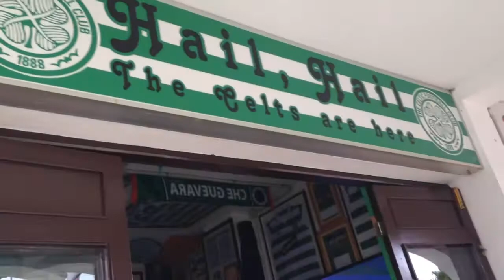Hoops bar los Cristianos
Patrick 1 hoops 2